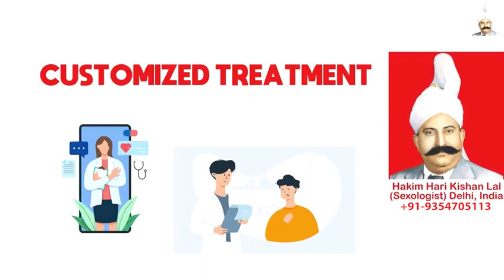Penile Massage Benefits, Hakim Ji Gurugram, Best Male Sexologist in Gurugram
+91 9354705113 (Whats App / Call Number), Hakim Ji Gurugram, Best Sexologist in Gurugram, Hakim Hari Kishan Lal Clinic

Best Sexologist In Gurugram, Best Sexologist In India, Best Sexologist In UAE, Best Sexologist In Dubai, Best Sexologist In Abu Dhabi, Best Sexologist In Sharjah, Best Sexologist In Saudi Arabia, Best Sexologist In Riyadh, Best Sexologist In Jeddah, Best Sexologist in Kuwait City,